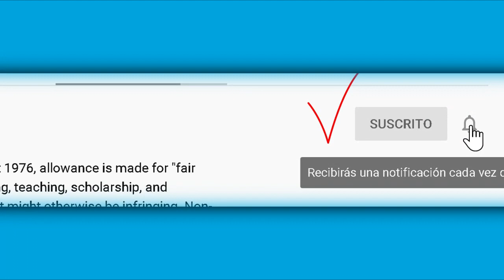Lourdes Ornelas aseguró que Camilin tiene problemas mentales y con la bebida.